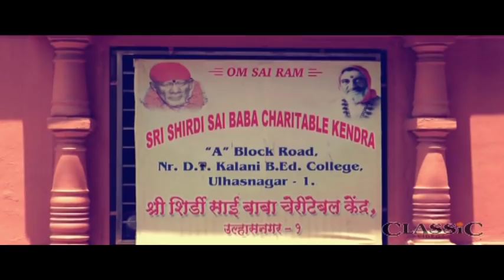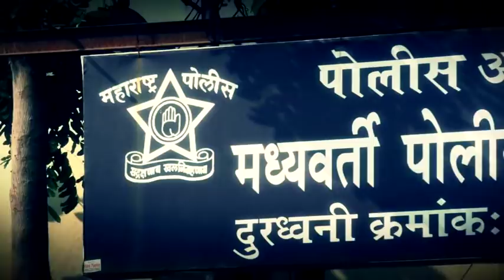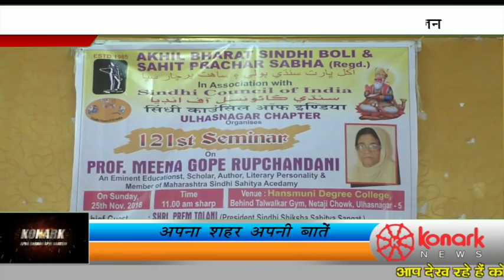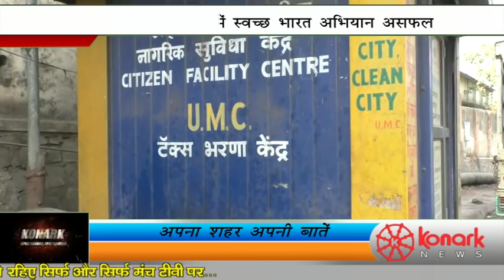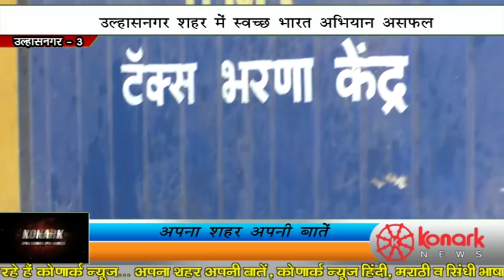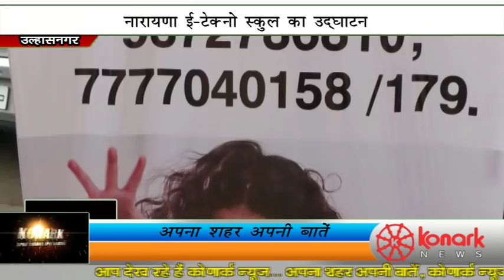Konark News - 673